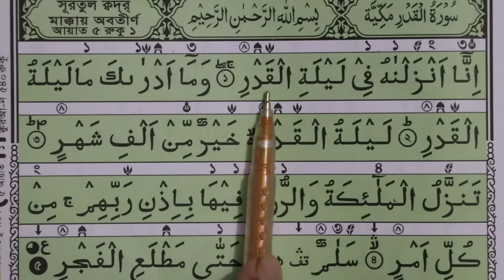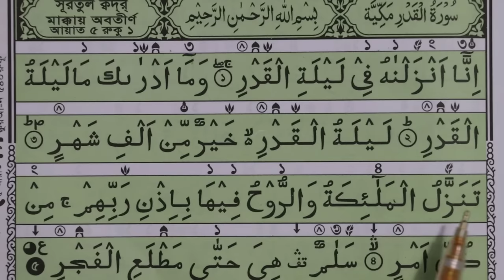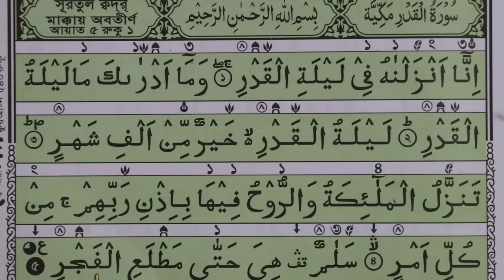সূরা কদর , সুরা কদরকে সহি করে শিখুন । তাজবীদ সহকারে সহি শুদ্ধ উচ্চারণ শিখুন ️سورة القدر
সূরা কদর , সুরা কদরকে সহি করে শিখুন । qadr surah Bangla , Hujur tv24
SURAH AL-QADR
সূরা কদর || surah kodor bangla || সুরা কদর বাংলা উচ্চারন সহ || surah kodor bangla translation || surah qadr bangla.

পরম করুণাময় অতি দয়ালু আল্লাহর নামে শুরু করছি।

১. إِنَّآ أَنزَلۡنَـٰهُ فِى لَيۡلَةِ ٱلۡقَدۡرِ

ইন্না আনযালনাহু ফী লাইলাতিল কাদরি,

নিশ্চয়ই আমি তা (কোরআন) অবতীর্ণ করেছি কদরের রাতে

২. وَمَآ أَدۡرَٮٰكَ مَا لَيۡلَةُ ٱلۡقَدۡرِ

ওয়ামা আদরাকা মা লাইলাতুল কাদরি,

আর কদরের রাত সম্বন্ধে তুমি কি জানো?

৩. لَيۡلَةُ ٱلۡقَدۡرِ خَيۡرٌ۬ مِّنۡ أَلۡفِ شَہۡرٍ۬

লাইলাতুল কাদরি খাইরুম মিন আলফি শাহর,

কদরের রাত হাজার মাস অপেক্ষা শ্রেষ্ঠ।

৪. تَنَزَّلُ ٱلۡمَلَـٰٓٮِٕكَةُ وَٱلرُّوحُ فِيہَا بِإِذۡنِ رَبِّہِم مِّن كُلِّ أَمۡرٍ۬

তানাযযালুল মালাইকাতু ওয়াররূহ, ফিহা বিইযনি রাব্বিহিম মিন কুল্লি আমরিন,

সে রাতে ফেরেশতারা ও রুহ অবতীর্ণ হয় প্রত্যেক কাজে তাদের প্রতিপালকের অনুমতিক্রমে।

৫. سَلَـٰمٌ هِىَ حَتَّىٰ مَطۡلَعِ ٱلۡفَجۡرِ

সালামুন হিয়া হাত্তা মাতলাইল ফাজর।

শান্তিই শান্তি, বিরাজ করে উষার আবির্ভাব পর্যন্ত।

▶ ডঃ মিজানুর রহমান আজহারী কে নিয়ে কেন এত আলোচনা-সমালোচনা ?
▶ নাকি রাজনৈতিক প্রতিহিংসার গভীর ষড়যন্ত্রের বহিঃপ্রকাশ ?
▶ নাকি মেধা-বুদ্ধিমত্তার দিক দিয়ে সত্যিকার অর্থে আলোড়ন সৃষ্টিকারী ?
▶ নাকি জনপ্রিয় হিন্দি গানের সুর করা গজল ?
▶ নাকি বিতর্কিত বিষয়ে আলোচনা করে অথবা ভুল শব্দচয়নের মাধ্যমে নিজেই সমালোচিত হতে চেয়েছেন ?
▶ নাকি অন্য কিছু?